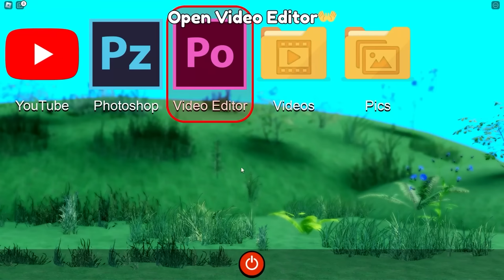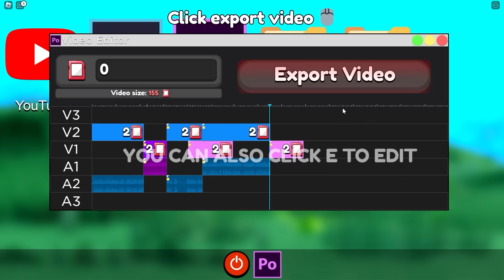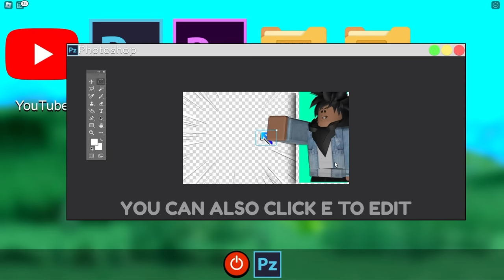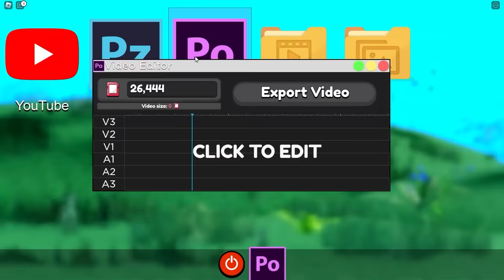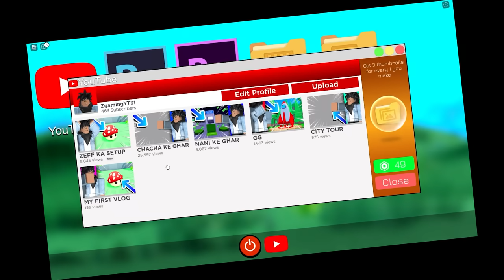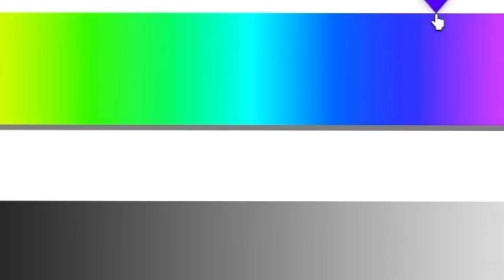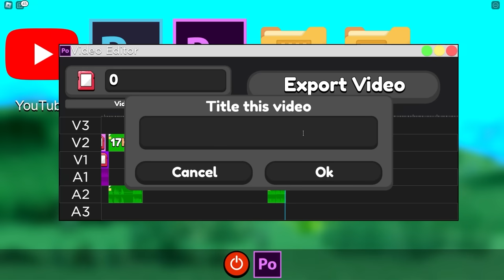I became the BIGGEST YOUTUBER in ROBLOX